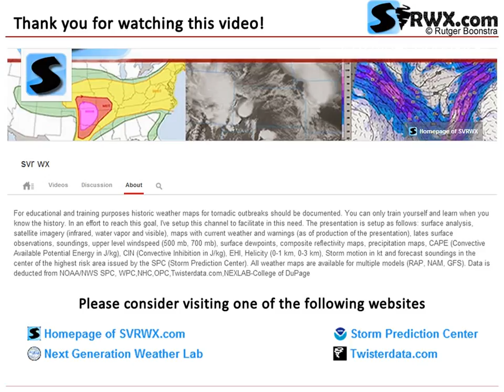Severe Weather Maps for September 17, 2016 (Sat) - SPC Risk: SLGT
Historical weather maps and model output for (Severe) weather outbreak on September 17, 2016 (Sat). Primary Risk Area: Pennsylvania (PA). TORNADO Risk: 2% HAIL Risk: 15% WIND Risk: 15% CATEGORICAL Risk: SLGT. SPC Risk: SLGT.